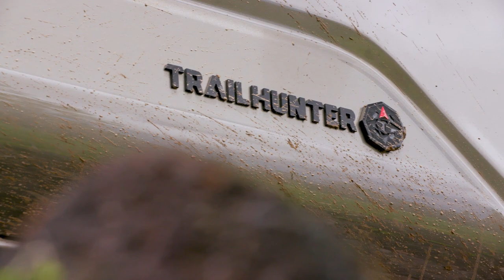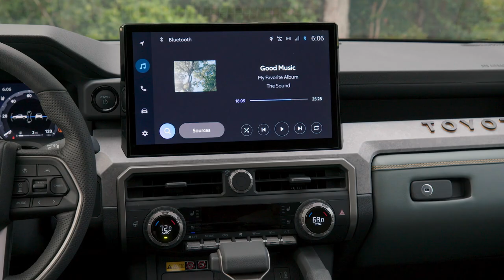New 2024 Toyota Tacoma Trailhunter - Ultimate Adventure Hybrid Pickup Truck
the Toyota Tacoma is ready for its next chapter. This go-anywhere truck is entirely new for 2024 with epic adventures in mind, improving upon every winning aspect that has made it a stalwart for truck buyers for years along with Toyota’s legendary quality, durability, and reliability and much, much more.

Redesigned from the ground up and built upon the TNGA-F global truck platform shared with Tundra and Sequoia, the all-new Tacoma was designed and engineered for the U.S. market. For its fourth generation, Tacoma utilizes a new high-strength boxed, steel-ladder frame; adds numerous features that off-road enthusiasts can play with; features an available fully redesigned multi-link coil rear suspension that improves ride and handling; and offers two powerful and efficient turbocharged four-cylinder powertrains including a top-of-the-line i-FORCE MAX hybrid producing 326 horsepower and a massive 465 lb.-ft. of torque. Tacoma will also introduce the world to Toyota’s all-new Trailhunter grade, first revealed at the 2022 SEMA show as a Trailhunter concept, that’s a purpose-built overlanding rig available right off the dealer lot.

The all-new 2024 Tacoma will go on sale later this year with i-FORCE MAX models arriving in early 2024. Manufacturer’s suggested retail pricing will be announced closer to the on-sale dates.

Tacoma introduces the all-new Trailhunter grade to the lineup of rugged Toyota Trucks. Toyota has long been a top choice for overlanders due to its legendary quality, durability, and reliability, and now enthusiasts can get a factory-developed overlander straight from Toyota. To help bring Trailhunter to life, Toyota worked with renowned Australian-based ARB to co-develop Old Man Emu (OME) position sensitive 2.5-inch forged monotube shocks with rear external piggyback style remote reservoirs, a steel rear bumper, robust rear recovery points, and a bed utility bar with removeable MOLLE panels. ARB engineering even worked on-site at Toyota alongside the project development team to co-develop Trailhunter. With either 5- or 6-foot bed Double Cab configurations available, serious overlanders can take their Trailhunters to the next level with available light- or heavy-duty versions of a full ARB bed rack to support additional gear like rooftop tents, canopies, or a camp shower.

The OME shocks along with the 33-inch Goodyear Territory R/T tires boost up Trailhunter an additional two inches in the front and one and a half inches in the rear. A high-clearance trail exhaust tip is also standard along with a low-profile high-mount Trailhunter Air Intake that is routed up the passenger-side A pillar to source cleaner air to the i-FORCE MAX. Trailhunter protection includes rock rails and a multitude of hot-stamped high strength steel skid plates for serious off-the-grid-adventure capabilities straight from the factory.

Trailhunter is also equipped with a bronze-colored “TOYOTA” heritage-inspired grille with an integrated 20-inch LED light bar that’s complemented by white/yellow color switching RIGID LED fog lamps. Lighting in the Trailhunter’s bed is triangulated to help avoid dark spots, and integrated bed side scene lights help illuminate the area surrounding the bed for setting up camp at night. A powerful 2400W AC inverter provides juice to two locations in the cabin and the rear deck where both 12V and USBs can also be found to power other devices such as an ARB Fridge Freezer. Trailhunter also comes pre-wired for accessories with three auxiliary toggle switches on the dashboard.

Car Accessories:
Rear View Blind Spot Mirror
Can Holder Dustbin
Car Exhaust Tail Muffler
Car Mobile Holder

Welcome to the official Power Torque YouTube channel! There are Daily videos on all cars from A to Z while also sharing my passion for cars and the entire automotive industry! Be on the lookout for affordable cars, supercars, exotic cars, hyper car and more videos on this channel.